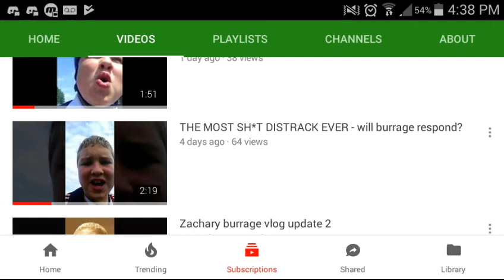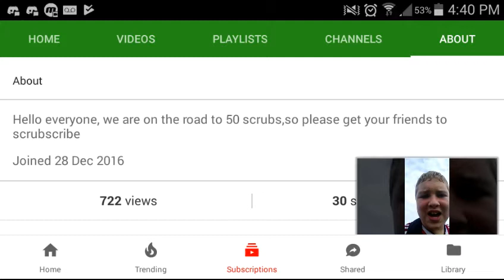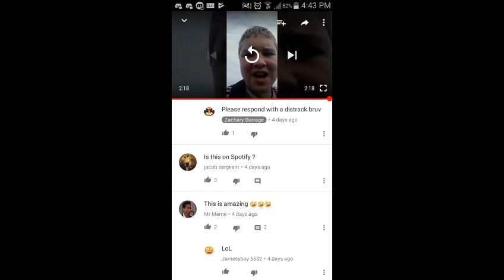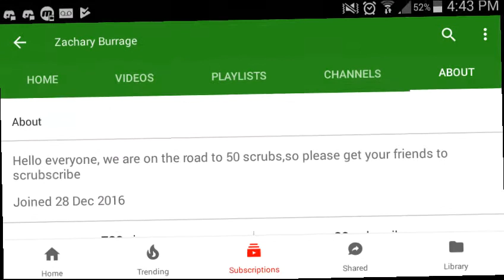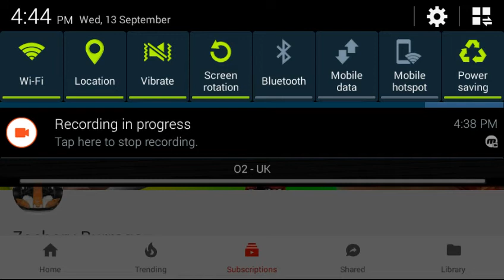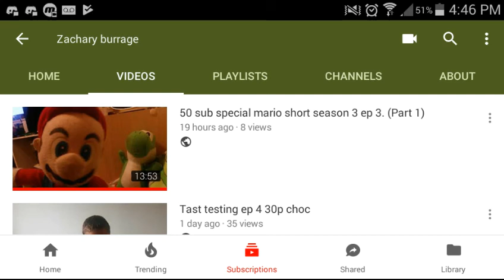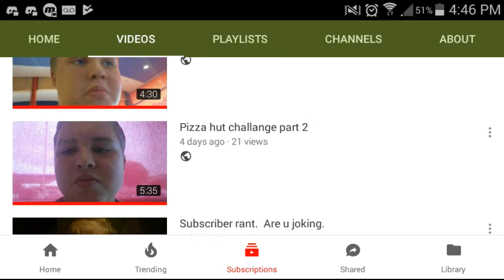I react to the fake zachary burrage the diss track vid.